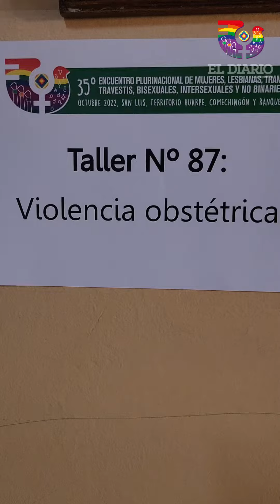Taller sobre violencia obstétrica